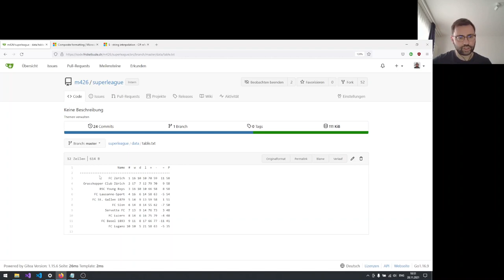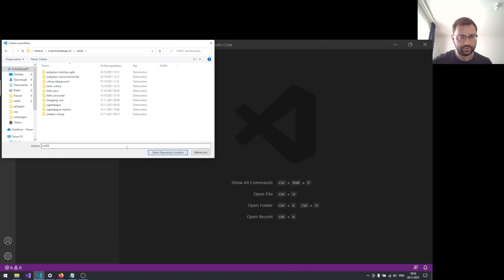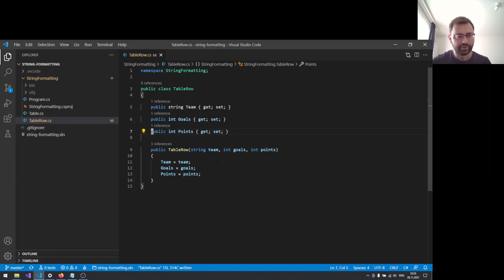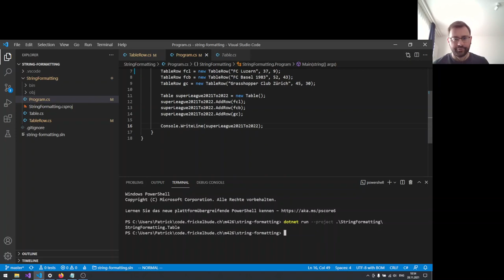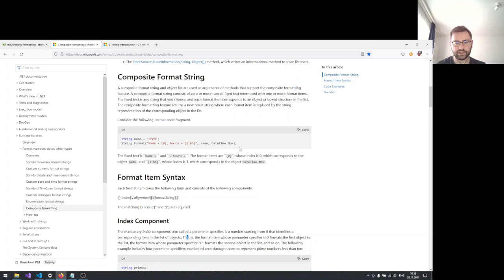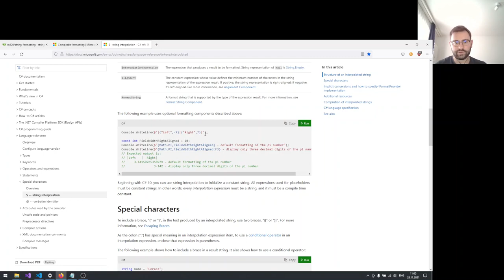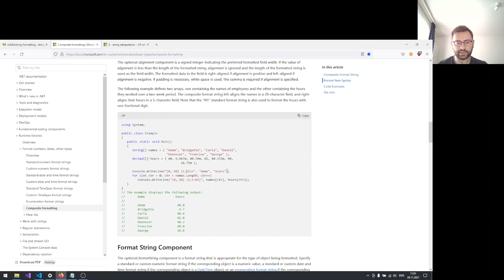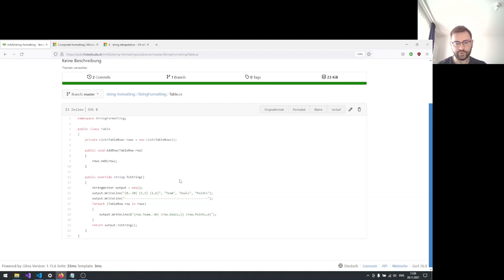String-Formatierung (Tabellenspalten)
Die Ausgabe mehrerer Zeilen mit untereinander angeordneten Spalten (rechts- und linksbündig) mit Composite Formatting und String Interpolation demonstriert. Inhalt:

1. Hintergrund: formatierte Ausgabe der Tabelle 00:00 - 00:55
2. Beispiel-Repository"string-formatting 00:55 - 1:45
3. Die Klassen des Projekts StringFormatting 01:45 - 03:59
4. Überschreiben der ToString()-Methode 03:59 - 04:55
5. Der StringWriter zum "Einsammeln" der Ausgabe 04:55 - 05:45
6. Naive Ausgabe der Tabelle 05:45 - 08:03
7. Konzepte: Composite Formatting und String Interpolation 08:03 - 09:33
8. Re-Implementierung von ToString() mit korrekter Formatierung 09:33 - 13:30
9. Schluss 13:30 - 14:16